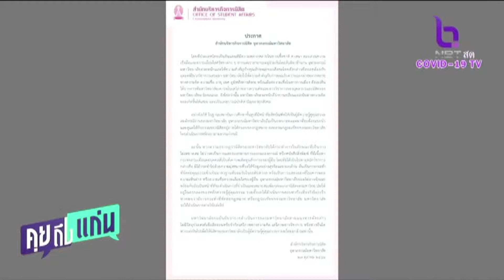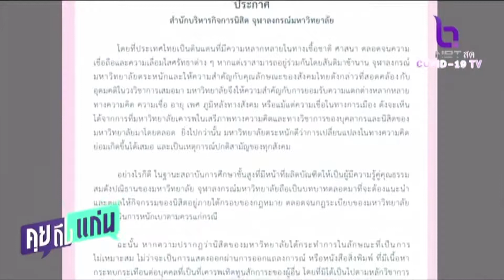จุฬาฯ เตรียมสอบนิสิตประพฤติตนไม่เหมาะสม ปมเชิญพระเกี้ยว คุยถึงแก่น NBT2HD 28ตค64